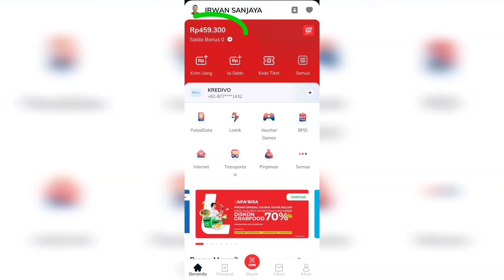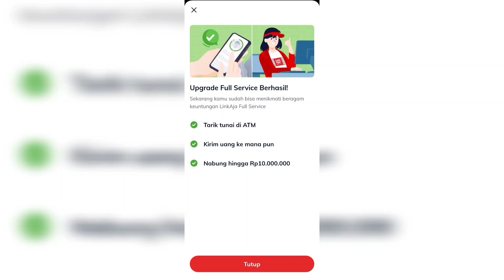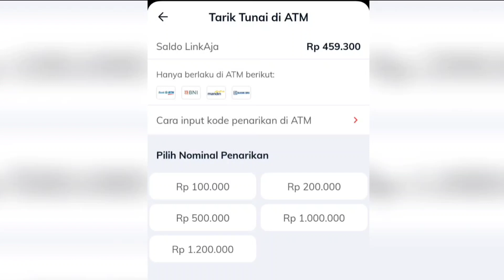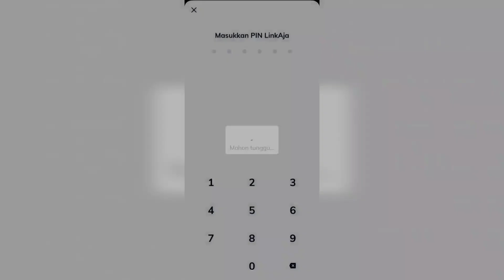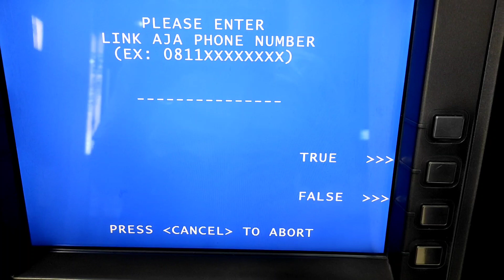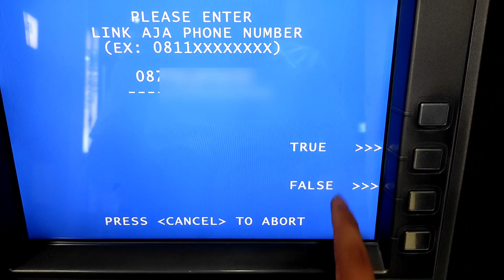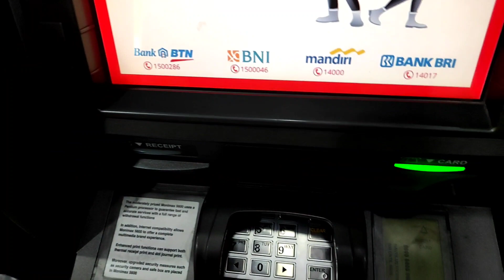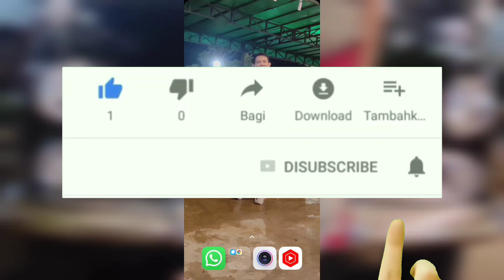Cara Tarik Tunai Saldo LinkAja lewat ATM BTN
Barang Barang di Shopee Hari ini Gratis Ongkir ke seluruh Indonesia dan Flash sale Serba Rp.99 serta dapatkan diskon dan cashback hingga 90%. Buruan sebelum di borong orang lain. Klik Aja